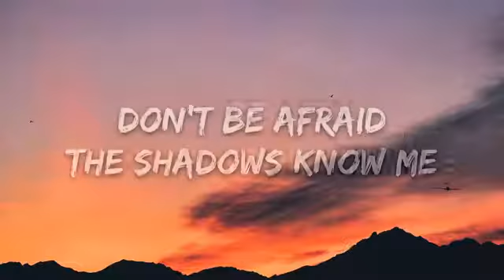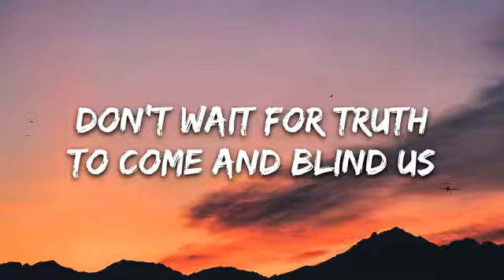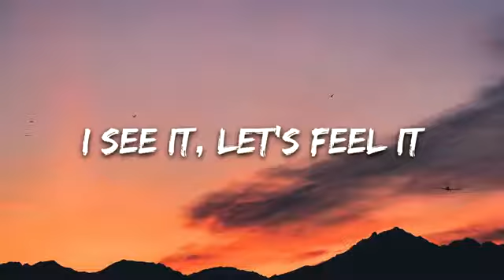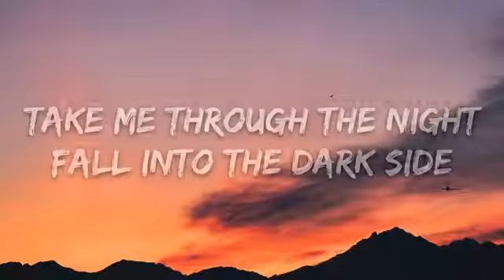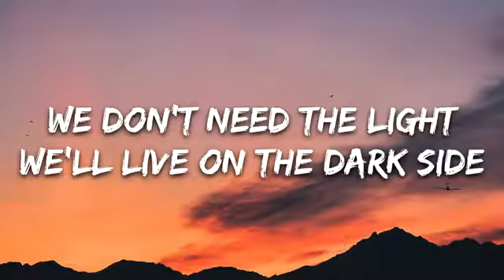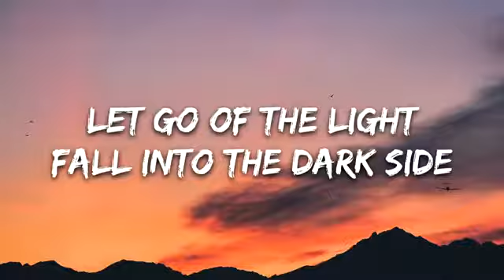Alan Walker - Darkside (Lyrics) ft. Au/Ra and Tomine Harket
👉 Alan Walker:

👉  Au/Ra

👉  Tomine Harket

⭐️7clouds:

🎤 Lyrics: Alan Walker - Darkside ft. Au/Ra and Tomine Harket